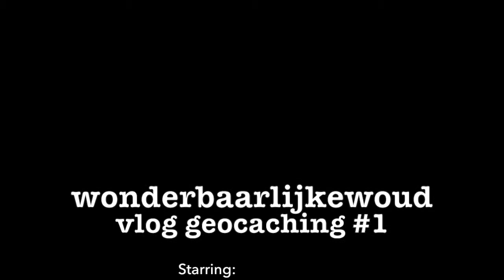Vlog Geocachen #1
Voor mijn eerste vlog ben ik gaan geocachen. Inmiddels heb ik er al wat geocaches op zitten, maar ik heb geen eigen vlogs gemaakt. Ik begin dus mijn vloggen simpel met iets waar ik al ervaring mee heb.